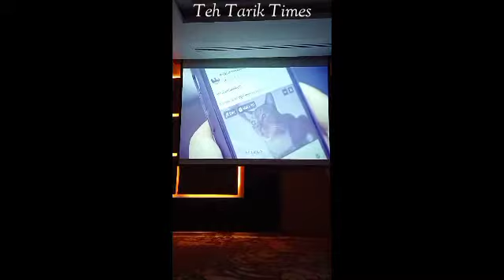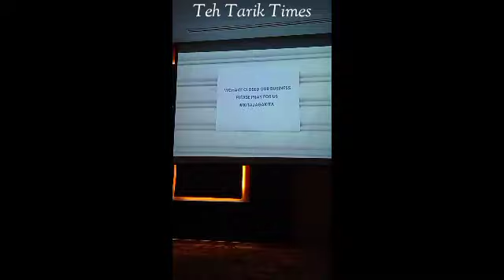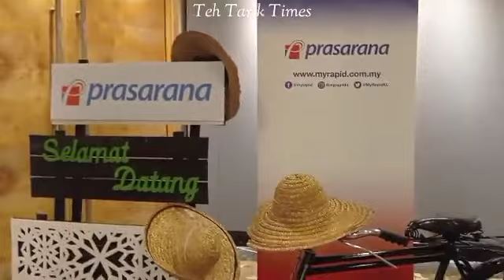VIDEO PRASARANA (PREVIEW)